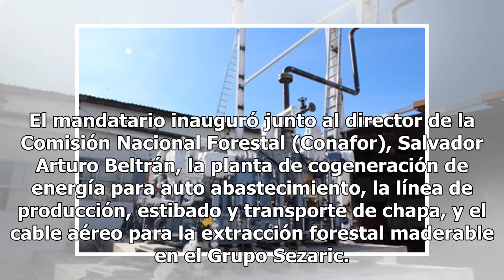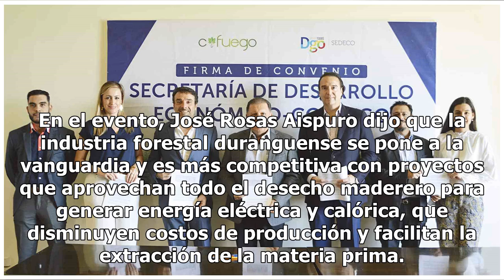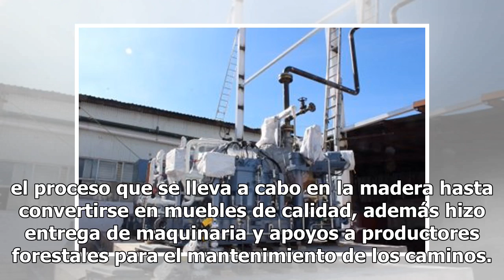En Durango, primera planta de bioenergía forestal del país: José Rosas Aispuro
El gobernador de Durango, José Rosas Aispuro, destacó que Durango tiene la primera planta de bioenergía que se instala a nivel nacional en una empresa forestal, esto al poner en marcha equipo industrial que le dará un valor agregado a la madera que se procesa en el municipio Santiago Papasquiaro. El...